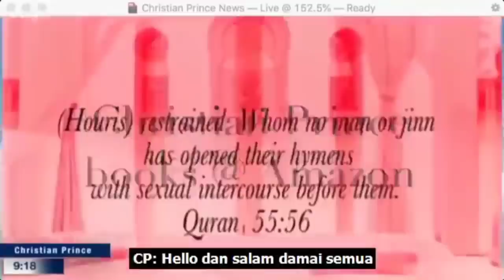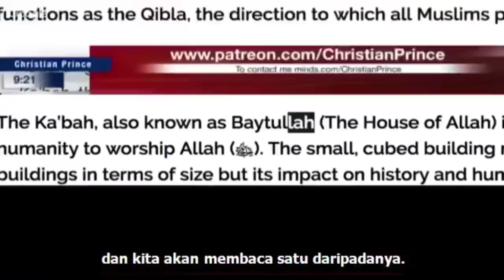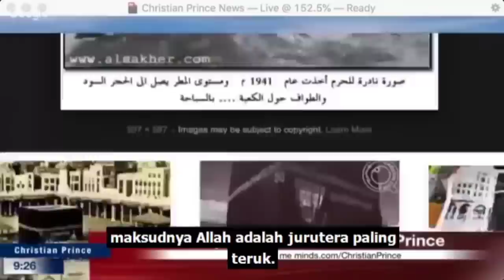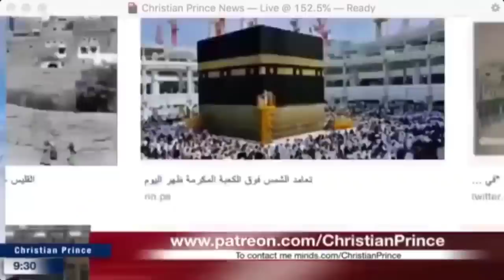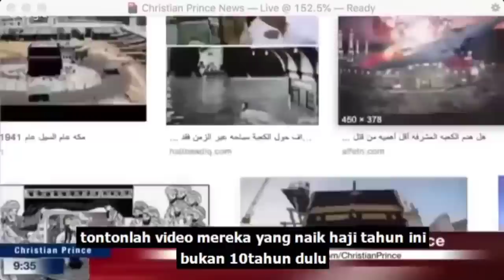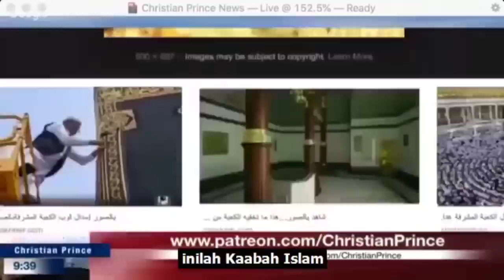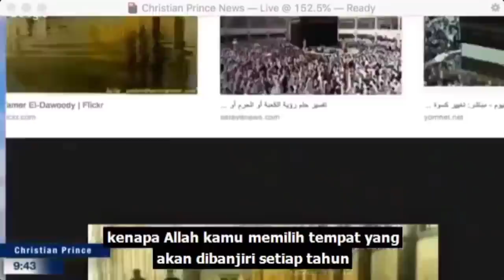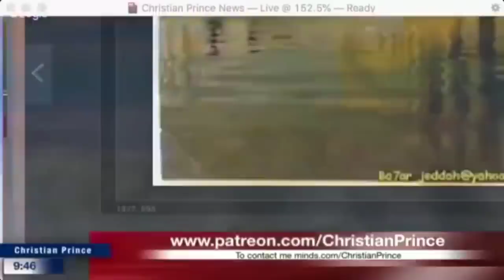Is Kaaba Really The House of God?? | Christian Prince